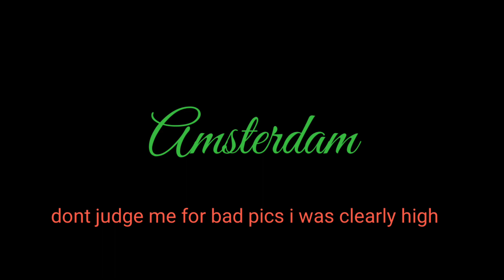Summer 2018🇮🇹🇨🇭🇳🇱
Summer is over guys, sorry for being M.I.A I'm you guy but your empress is back 😘🖤